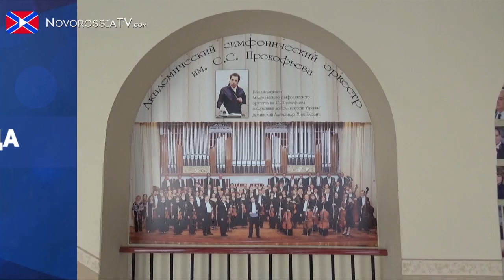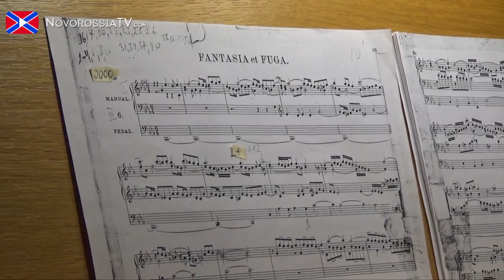"Глас Народа." Открытие Сезона в Донецкой Филармонии. 14.09.14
В Донецкой Филармонии им. Сергея Прокофьева открылся новый сезон. Мы приглашаем всех посетить это прекрасное место и насладиться великолепной музыкой и представлениями.